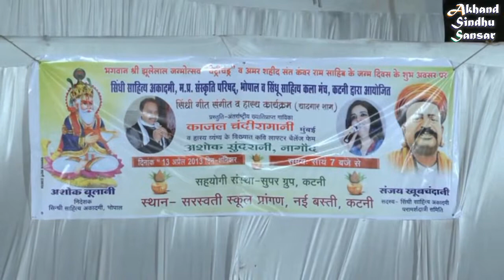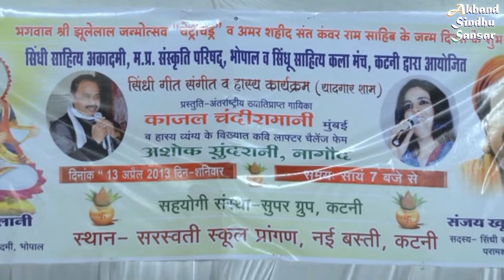Kajal Chandiramani & Ashok Sundrani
AKHAND SINDHU SANSAR